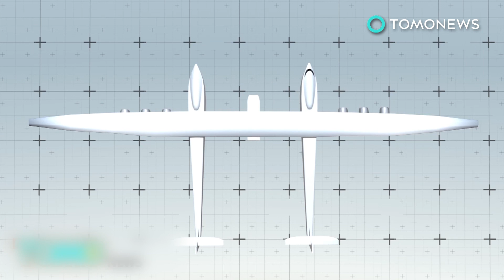Rocket launch: Electron Rocket attempts second test launch from New Zealand - TomoNews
MAHIA PENINSULA, NEW ZEALAND — The Electron rocket launch from New Zealand had to be postponed after weather conditions and orbital traffic proved less than ideal.

The New Zealand Herald reports that the electron rocket known as 'Still Testing' is currently at a launch site in New Zealand.  It's 17 meters long and can carry a 150-kilogram payload into orbit.

The rocket will be launched into space from the Mahia Peninsula, with the first stage scheduled to separate and fall into the Pacific two and a half minutes into the flight.

Three shoebox-sized satellites will then be released at 8 minutes, 31 seconds.
The single Dove Pioneer CubeSat is an Earth-imaging satellite, while the two Lemur-2 satellites are used for weather mapping and ship traffic tracking.

Rocket Labs successfully launched its first Electron rocket in May 2017, though it failed to reach orbit.

The company originally planned three test flights, and will run a third test launch if needed.